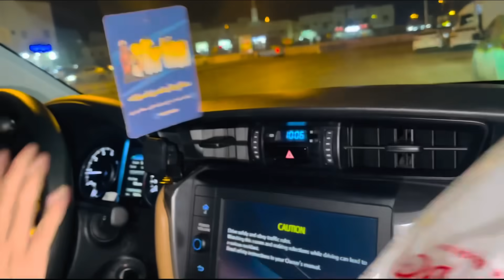i phone 15 pro max gift kar diya bary bhaiyo ko 😍pehli bar gift diya 🥵🙈🥰